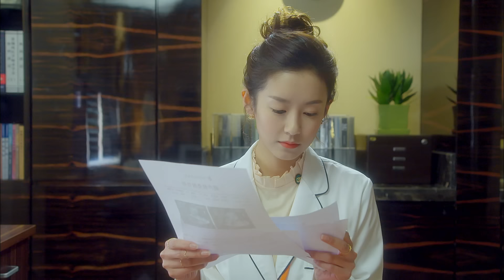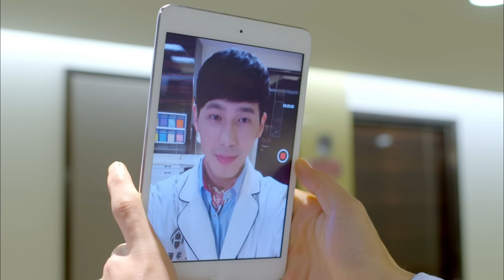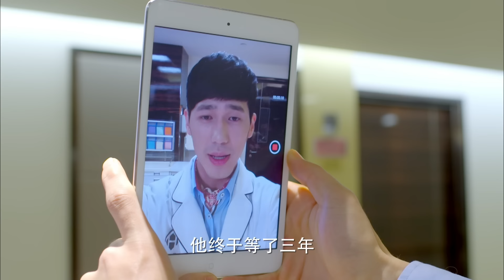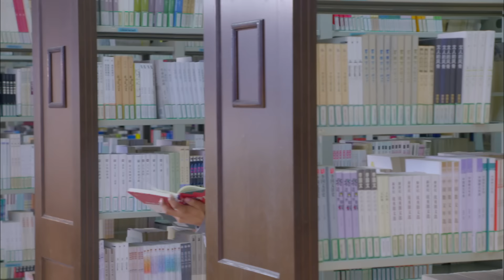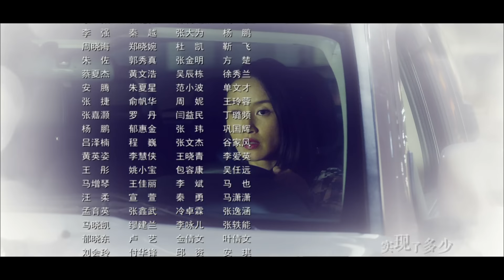白百何主动出击约陆毅看电影，两人终于正经约会了😉 |《长大》Grow Up EP27 白百何 江疏影 陆毅 白宇 长大 growup 【欢迎订阅SMG尚世五岸梦想剧场】